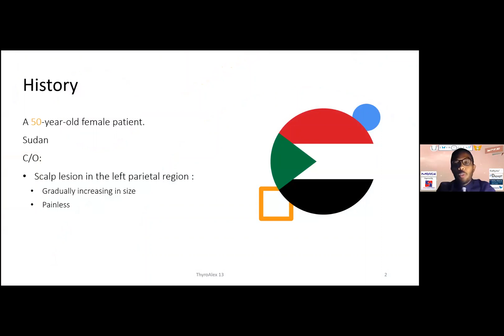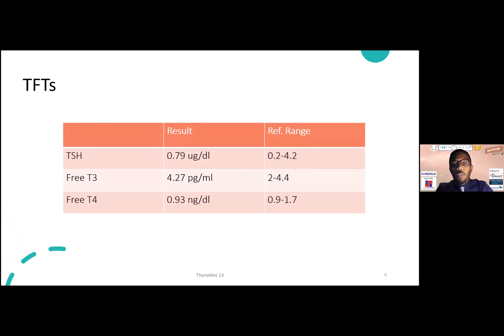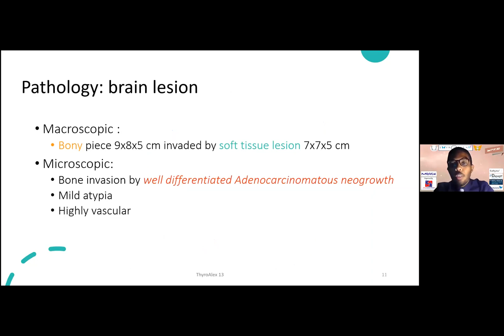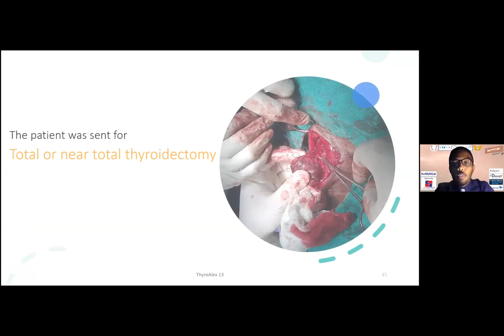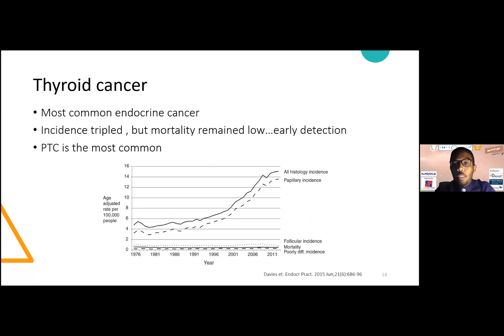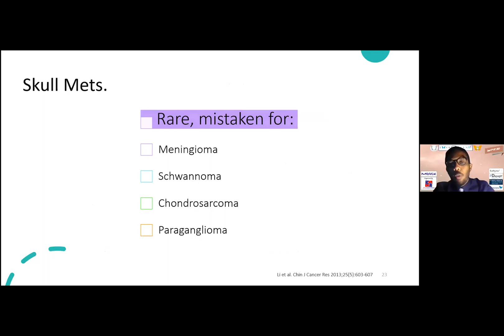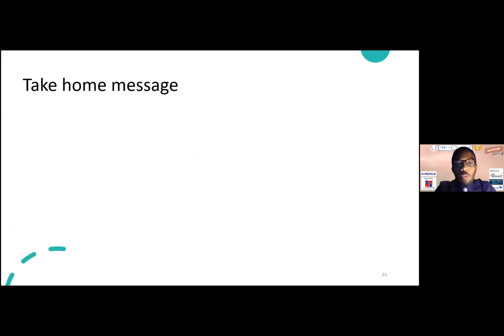Case presentation: Metastatic papillary thyroid carcinoma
Dr. Ahmed Abdelhamid, Alexandria University.